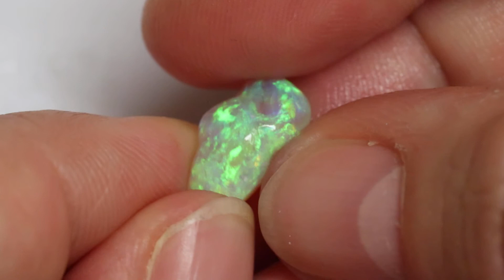3.45 cts Australian Lightning Ridge, Opal Rough for Carving